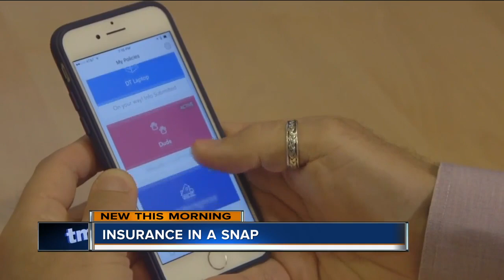New insurance app allows customers to customize coverage plans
Insurance isnt exactly a fun thing to think about. But, wouldnt it be cooler if you could actually snap photos of what you want insured and - voila  get coverage? Its that easy these days thanks to new on demand and a la carte services.